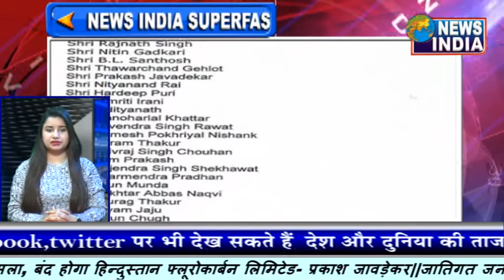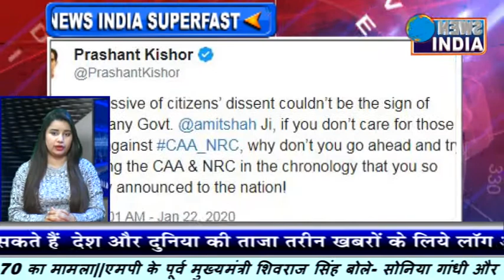नागरिकता कानून पर ज़वाब दाखिल करेगा केंद्र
नागरिकता संशोधन कानून (सीएए) को लेकर दायर 143 याचिकाओं पर सुप्रीम कोर्ट में बुधवार को सुनवाई हुई। इस दौरान चीफ जस्टिस एसए बोबडे, जस्टिस एस अब्दुल नजीर और जस्टिस संजीव खन्ना की बेंच ने कहा कि केंद्र का पक्ष सुने बगैर सीएए और एनपीआर प्रक्रिया पर रोक नहीं लगाएंगे। सरकार सभी याचिकाओं पर 4 हफ्ते में जवाब दाखिल करे। हर किसी के दिमाग में यह मुद्दा सबसे ऊपर है। सीएए के विरोध वाली याचिकाओं पर जवाब मिलने के बाद ही कोई अंतरिम आदेश जारी होगा। अब सीएए की संवैधानिकता पर 5 जजों की संविधान पीठ सुनवाई करेगी।

सरकार की ओर से अटॉर्नी जनरल केके वेणुगोपाल ने बेंच के सामने पक्ष रखा। उन्होंने कहा कि हमें सीएए से जुड़ी 60 याचिकाएं ही मिली हैं। पिछली सुनवाई के बाद 83 नई याचिकाएं दायर हो गईं। अब नई याचिकाएं स्वीकार न की जाएं। ऐसे ही अर्जी आती रहीं तो जवाब देने के लिए हमें ज्यादा वक्त चाहिए। अटॉर्नी जनरल ने इसके लिए कोर्ट से 6 हफ्ते का समय मांगा। इस पर कोर्ट ने सरकार को नोटिस जारी करते हुए 4 हफ्ते में सभी याचिकाओं पर जवाब दाखिल करने का निर्देश दिया। अटॉर्नी जनरल ने मांग की- सभी हाईकोर्ट से कहा जाए कि वे सीएए से जुड़े मामलों पर सुनवाई न करें। बेंच ने इस पर समहति जताई।